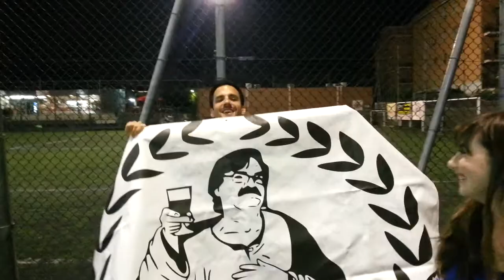unofficial SAPIENZA CUP 2014 - Valeria e Ilaria, chi vince il Torneo?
Antonio Lodise intervista Valeria e Ilaria sugli esiti del torneo.
in una surreale situazione scatta la marchetta con i più moderni mezzi.
Riprese Cosimo Mellone, effetti speciali Ciro Carlucci